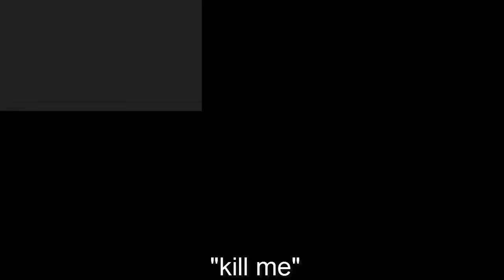What do I do?! | Black Rose Gameplay